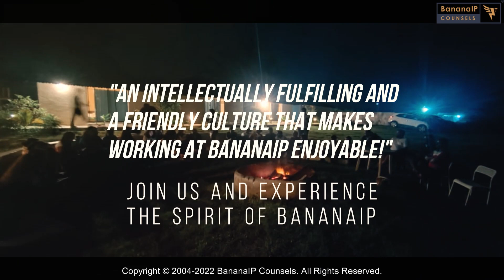Team Outing 2022 - BananaIP Counsels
Every once in a while, the folks at BananaIP take some time away from their everyday work of providing cutting-edge intellectual property services to relax and spend quality time with their coworkers. Recently, they visited a tranquil riverside resort for a retreat. Here's what it was like!

About BananaIP Counsels

BananaIP Counsels was founded in 2004 with the vision of providing law, technology, and business driven intellectual property (IP) services. The firm incubated from IIM-B’s entrepreneurship cell (NSRCEL) and has today emerged as a premier, top-ranked IP firm in India.